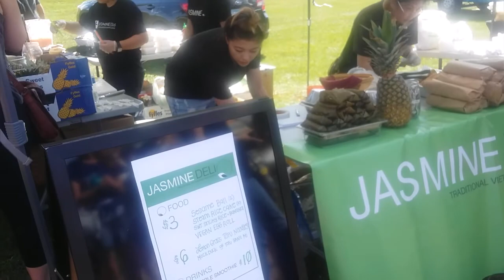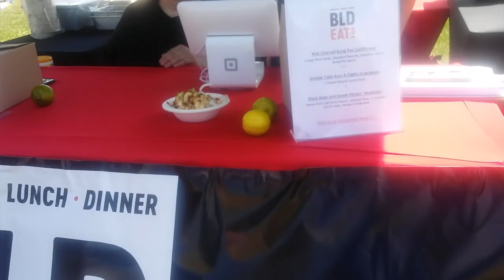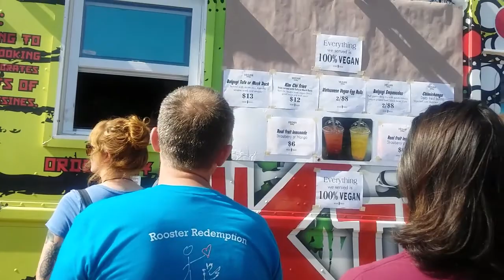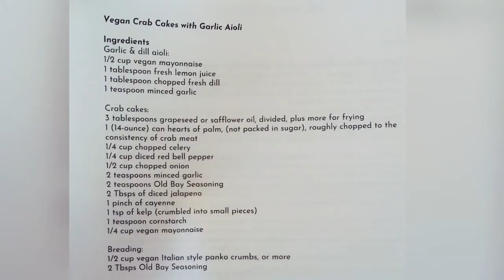Twin Cities VegFest 2018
Twin Cities VegFest a day for vegans. vegatarians and everyone to come together and enjoy clean food the way God meant it to be. LOL that's just my opinion. it's really a day about promoting animal friendly food choices.